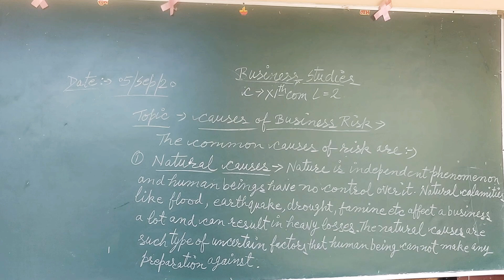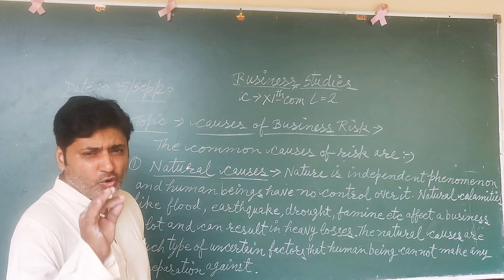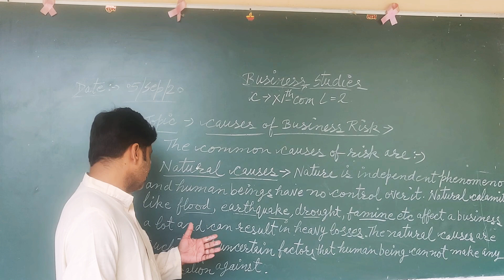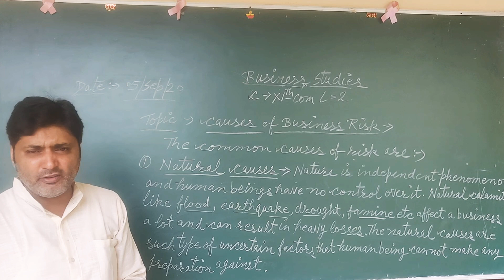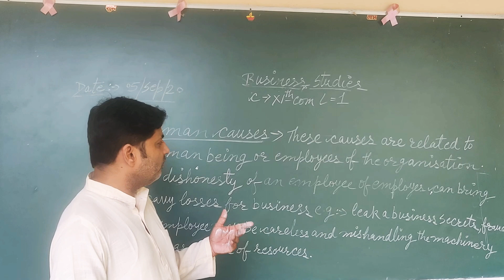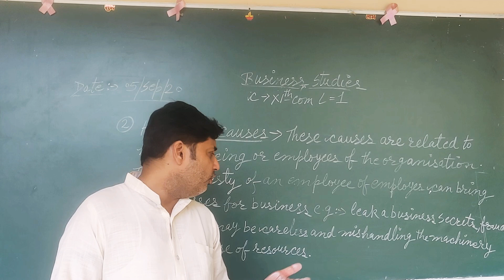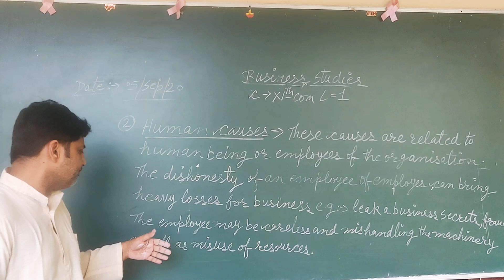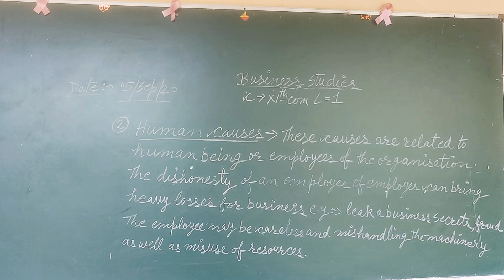xi com causes of business risk